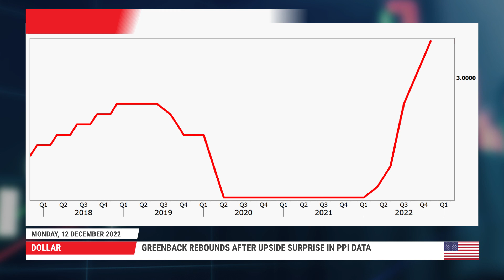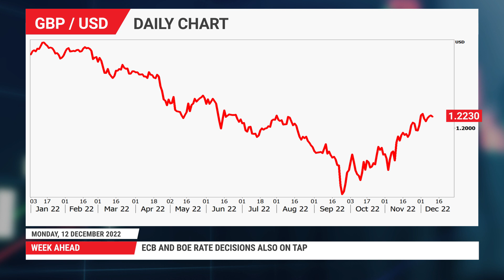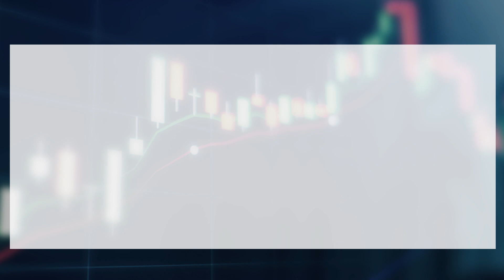Forex News: 12/12/2022 - Dollar starts busy week on strong footing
Dollar up as producer prices rise by more than expected. CPI numbers and
Fed decision the greenback’s next tests. Wall Street ends Friday session in
the red. ECB and BoE on the agenda as well.

0:00 Intro
0:18 US dollar
1:22 Wall Street
2:02 ECB and BoE rate decisions
3:11 Events ahead

For more information on the topics discussed in this video, including detailed charts and tables, read the full Daily Market Comment article: